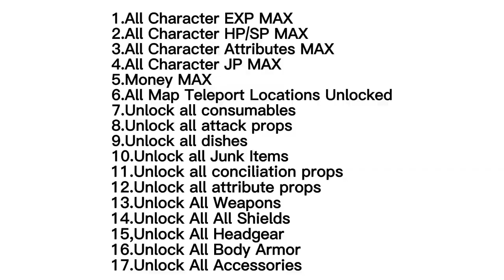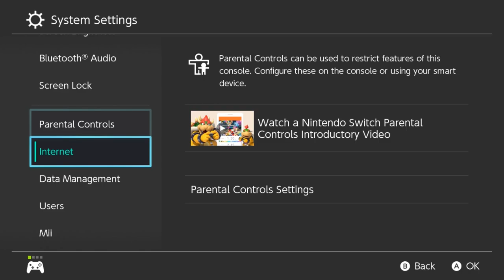Switch Octopath Traveler 2 Save Edit OT2 Save Modding Octopath Traveler II Cheats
🎁A free draw on discord every Monday🎁
1.All Character EXP MAX
2.All Character HP/SP MAX
3.All Character Attributes MAX
4.All Character JP MAX
5.Money MAX
6.All Map Teleport Locations Unlocked
7.All Enemy Weaknesses Unlocked
7.Unlock all consumables
8.Unlock all attack props
9.Unlock all dishes
10.Unlock all Junk Items
11.Unlock all conciliation props
12.Unlock all attribute props
13.Unlock All Weapons
14.Unlock All All Shields
15,Unlock All Headgear
16.Unlock All Body Armor
17.Unlock All Accessories